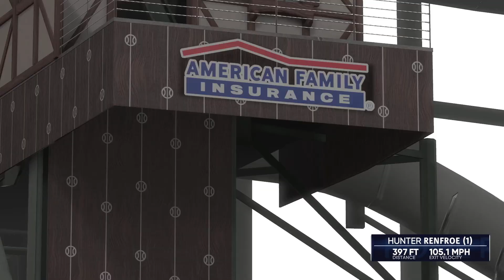St. Louis Cardinals Milwaukee Brewers MLB The Show 22 PS4 Live Roster gameplay